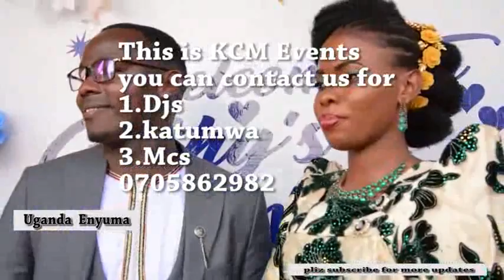2021 kalondoozi ne selector Arnold mu kukyala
2021 kalondoozi ne selector Arnold mu kukyala